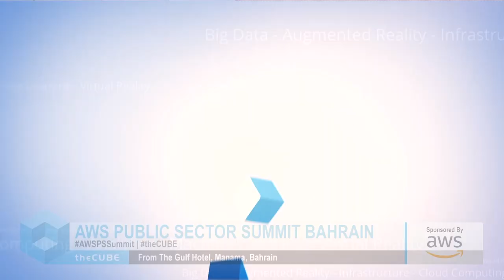Yasmeen Al Sharaf & Abdulla Almoayed | AWSPS Summit Bahrain 2019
Yasmeen Al Sharaf, Head of Fintech & Innovation Unit, Central Bank of Bahrain AND Abdulla Almoayed, Founder & CEO, Almoayed Technologies, talk with John Furrier at AWS Public Sector Summit Bahrain 2019 at the Gulf Hotel in Manama, Bahrain.

Regulators and innovators are better together in a sandbox

Revolution and regulation can get into some ugly squabbles when they abut one another. This is obviously true in technology; strict laws governing finance and healthcare, for example, can shackle much-desired innovation.

Some regulators and techies are working together to develop technologies that don’t incite drawn-out battles over legislative fine print.

“Technology is changing the paradigm of the financial system, and the change is happening extremely fast,” said Yasmeen Al-Sharaf (pictured, left), head of the fintech and innovation unit at the Central Bank of Bahrain.

Bahrain has always been considered a center of excellence in finance, according to Al-Sharaf. To maintain that position, the nation’s institutions are determined to place themselves on the cutting edge of new financial technology.

Al-Sharaf and Abdulla Almoayed (right), founder and chief executive officer of Almoayed Technologies, spoke with John Furrier, host of theCUBE, SiliconANGLE Media’s mobile livestreaming studio, during the AWS Summit Bahrain event. They discussed Central Bank’s efforts to harmonize regulation with technological innovation (see the full interview with transcript here). (* Disclosure below.)

Techies and regulators powwow for progress
Central Bank is putting regulators and startups in sandboxes to innovate and test new technologies. Together, they can hone innovative — and compliant — technologies more quickly. Benefits, feasibility and inherent risks are all examined at once, according to Al-Sharaf.

“A sandbox is really a controlled, live-bound, time-bound environment enabling startups, as well as existing financial institutions, to test out their innovative solutions under the strict supervision of the regulator — without being required to abide by full regulatory requirements — directly with volunteer customers,” Al-Sharaf said.

Central Bank launched its sandbox program in 2017. So far, it has hosted 35 companies, two of which have “graduated.” One is a crypto-asset provider; the other is an open-banking service provider.

“Our experience with the sandbox has enabled us to grow and develop as regulators,” Al-Sharaf explained. “It has enabled us to maintain open communication with innovators, to learn the needs of innovators, and to enable innovators to get familiarized with the regulatory environment of the Kingdom of Bahrain.”

Bahrain has mandated regulation of open application program interfaces with cryptographic signatures, ultimate security of frameworks, and now has robust infrastructure throughout, according to Almoayed.

“I think Bahrain will become the global reference point for open banking very soon,” Almoayed said.

Here’s the complete video interview, part of SiliconANGLE’s and theCUBE’s coverage of the AWS Summit Bahrain. (* Disclosure: TheCUBE is a paid media partner for the AWS Summit Bahrain event. Neither Amazon Web Services Inc., the sponsor for theCUBE’s event coverage, nor other sponsors have editorial control over content on theCUBE or SiliconANGLE.)